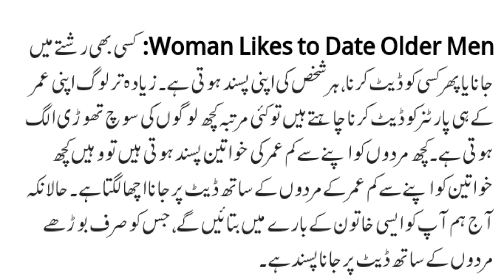This 25-year-old beauty only romances with old people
This 25-year-old beauty only romances with old people, knowing the reason will blow your mind! Woman Likes to Date Older Men | @Islamiurdopoint

صرف بوڑھوں کے ساتھ رومانس کرتی ہے 25 سال کی یہ حسینہ، وجہ جان کر اڑجائیں گے ہوش!Woman Likes to Date Older Men  |@Islamiurdopoint